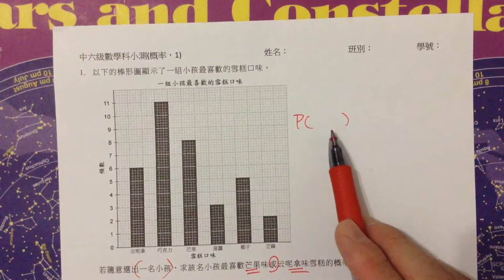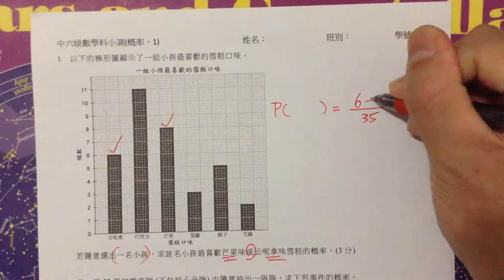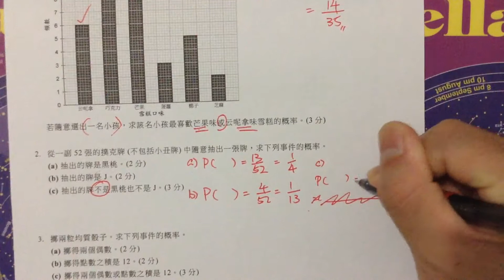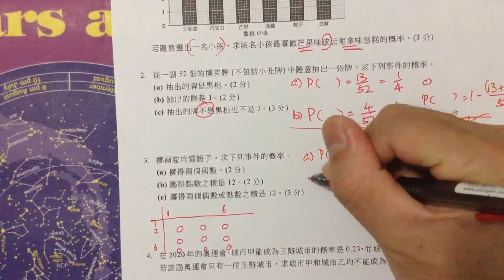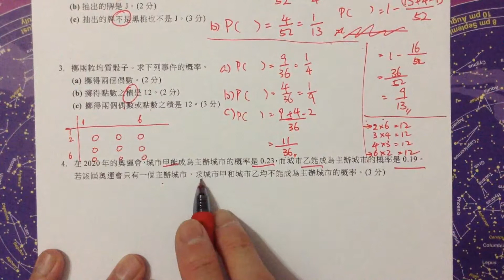中六級數學科小測（概率，1）